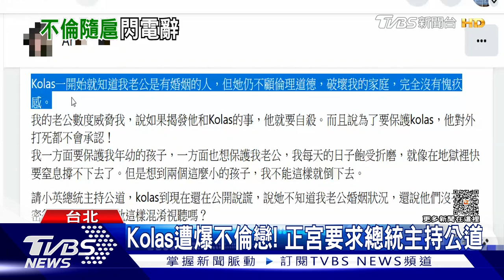Kolas遭爆不倫戀! 正宮要求總統主持公道｜TVBS新聞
總統府發言人Kolas Yotoka遭爆涉入不倫戀，對象是去年縣長選舉時，擔任隨扈的李姓人夫，因李妻察覺不對勁，收集通訊軟體對話，才讓事件曝光，不過Kolas否認親密行為，也不知其婚姻狀況，但李妻痛批說謊，更要總統跟副總統，主持公道！